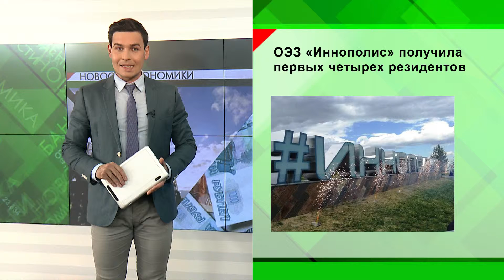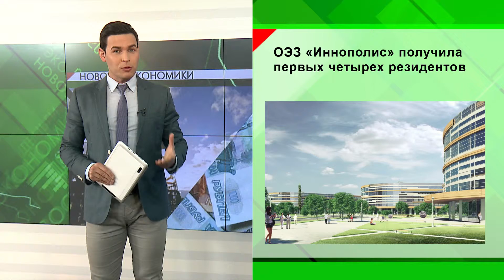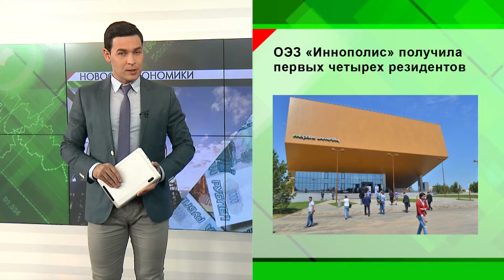Новости Экономики Татарстана - 17.09.15